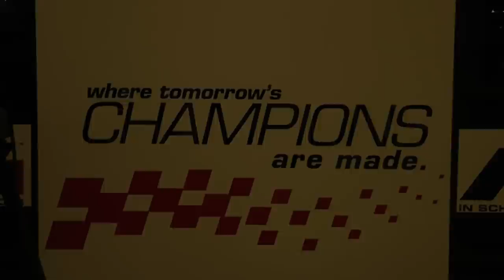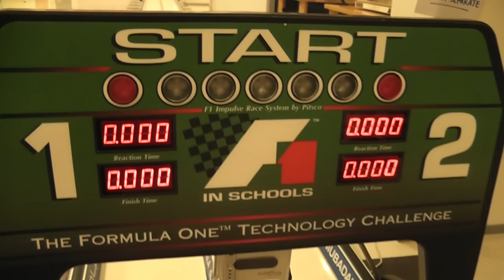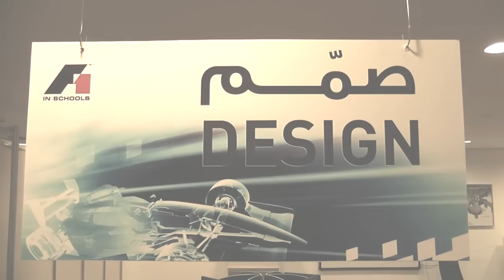F1 in Schools World Finals 2012 Trailer - Safire Racing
Safire Racing will be representing the UAE at the F1 in Schools 2012 World Finals in Abu Dhabi, starting October 29. To get you prepared we though about making a trailer.

Trailer created by Christopher Land.